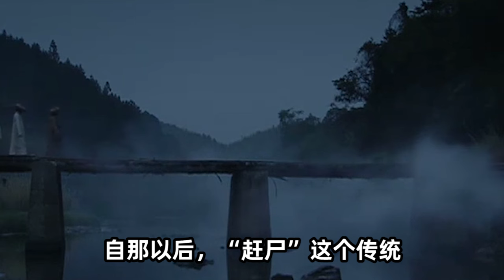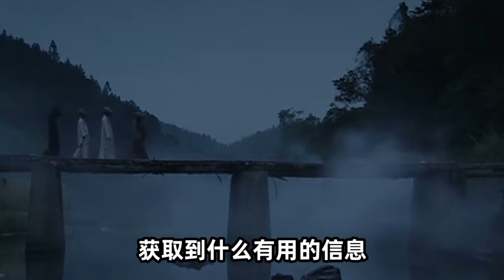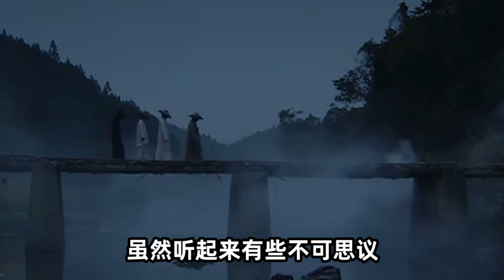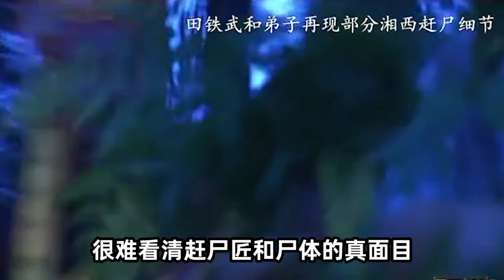尸体真会行走？湘西最后一位赶尸匠，揭秘赶尸全过程